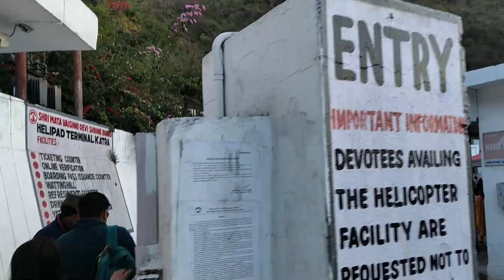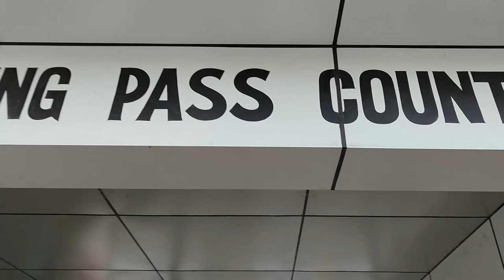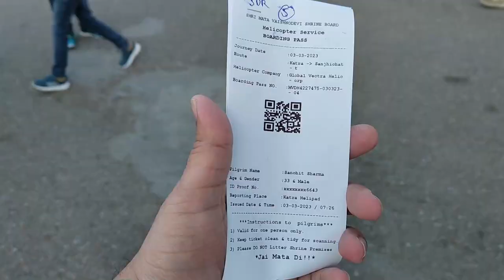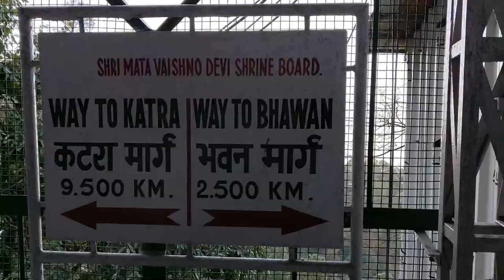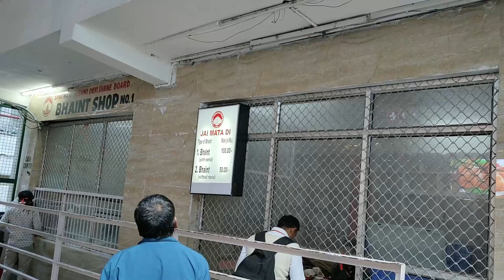The Helicopter Ride | Mata Vaishno Devi Vlog | Part-2 | Travel Magicians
This Vlog Series will Take you on the Divine Journey to Mata Vaishno Devi Shrine in Jammu & Kashmir.
Enjoy the Breath-taking views of J&K along with Helicopter Ride to the Bhawan.
This Series will also cover going to the Snow point of Nathatop and activities that you can enjoy there.

Book Helicopter Ride : Separate Vlog Coming Soon